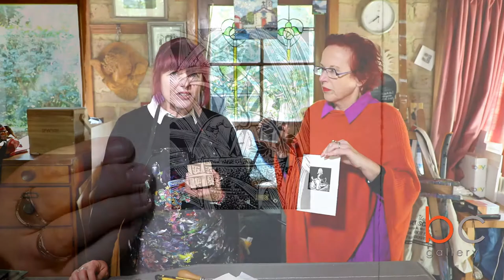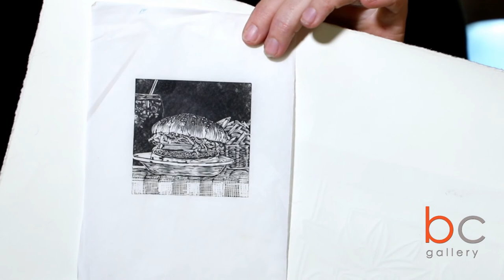Mellissa Read Devine | Artist Interview | Breathing Colours